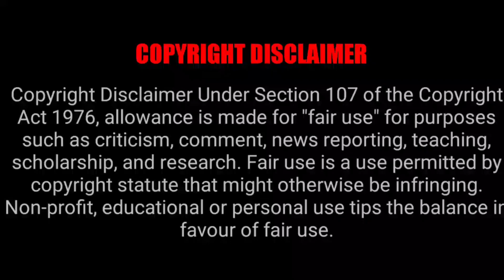Shehzad roars on the DMK’s Senthil Kumar statement | Debate | Newshour | Shehzad Poonawala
Have fun